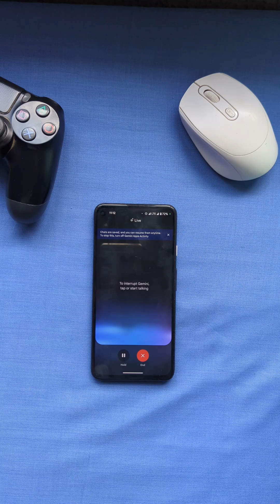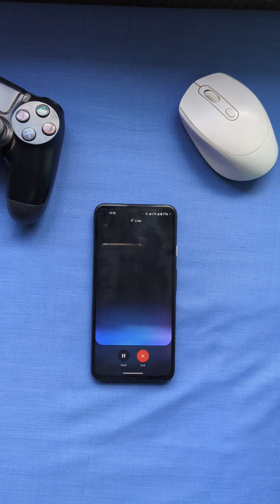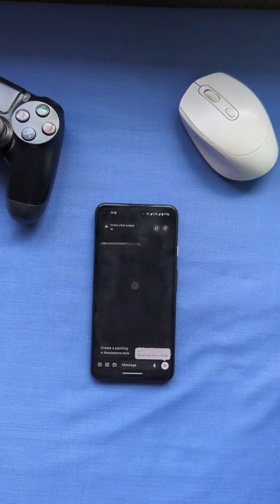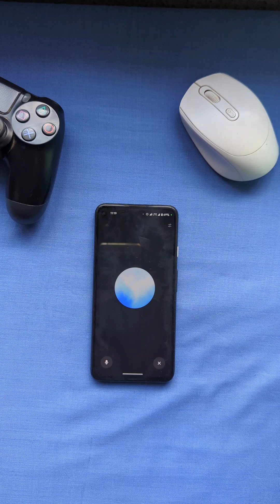ChatGPT v Gemini